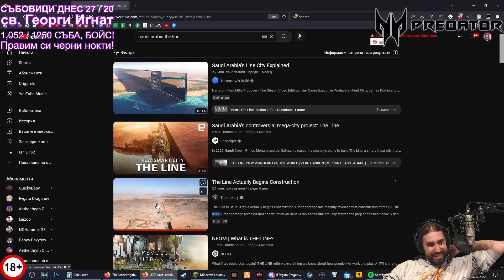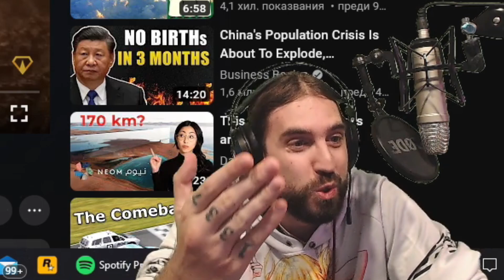НАЙ СТРАННИЯТ ГРАД В СВЕТА!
🎬 • Монтажист: @TheSoundTVBulgaria